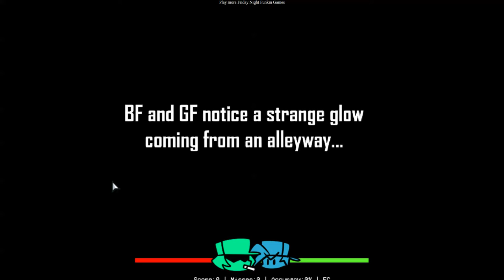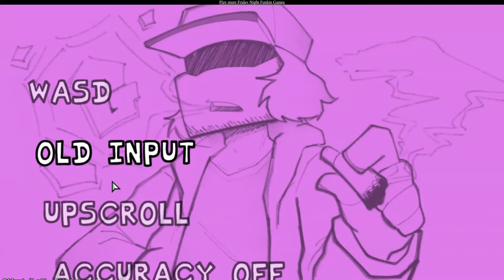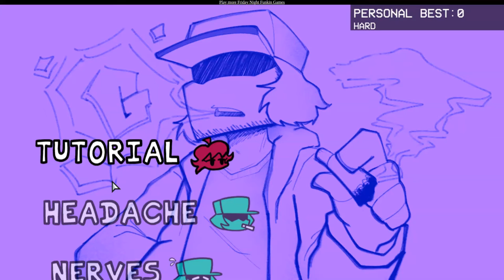This rap is SMOKING hot [Friday Night Funkin vs Garcello mod + Announcements]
Don't smoke